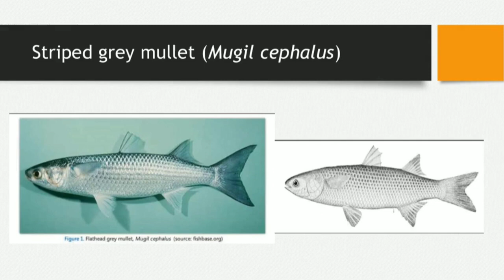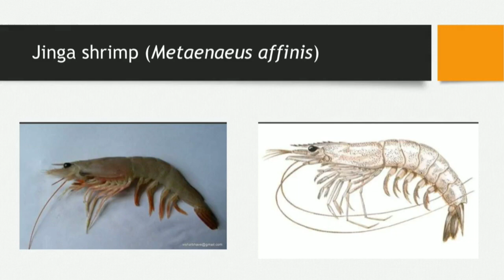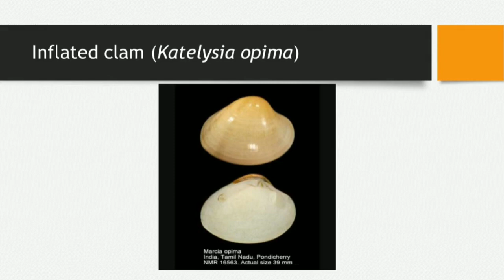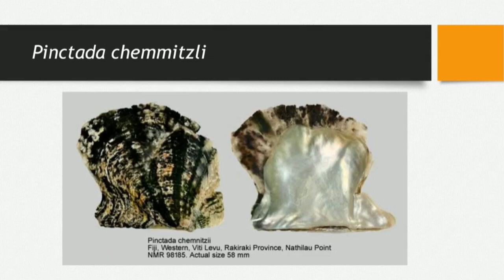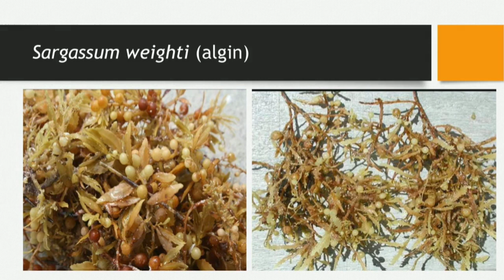Brackishwater culture species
Aquaculture is most prominent sector in fisheries. Brackishwater aquaculture is very popular among coastal areas. In india shrimp is main species in brackishwater aquaculture. But there is lot's of potential species in aquaculture. Here you can found several commercial important brackishwater aquaculture species.
Happy new yyear..
Stay safe..